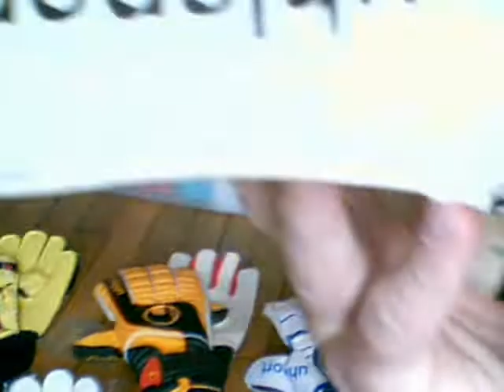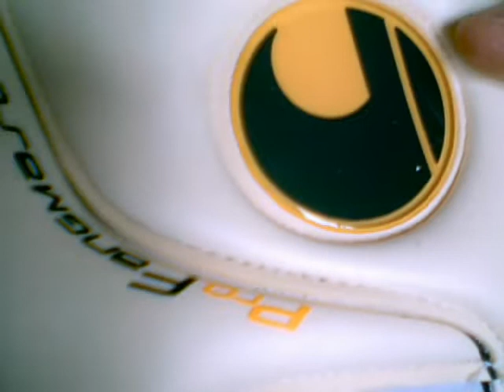My Goalkeeper glove collection (gants de gardien de but) April 2012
over 14 pairs of pro & standard gloves.
The best : absolutgrip gloves